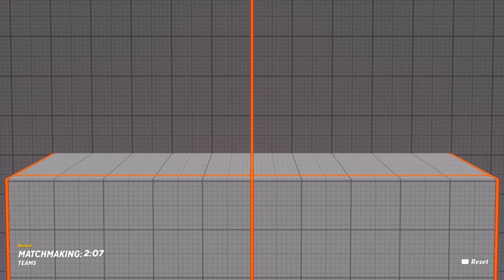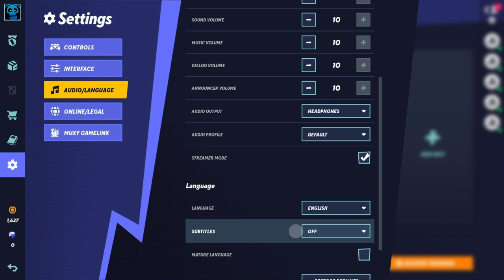I played some Multiverses